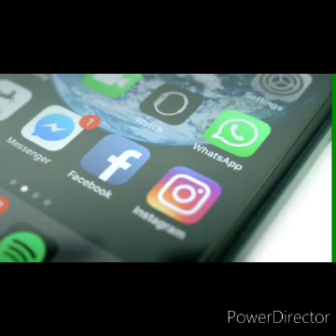Historias De Terror para contar en la noche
Mi padre me cuenta  3 historias  de terror  para  contar en la noche  que seguro te erizaran  la piel.